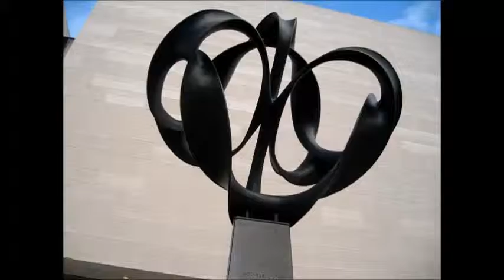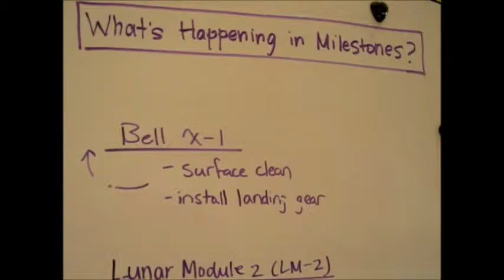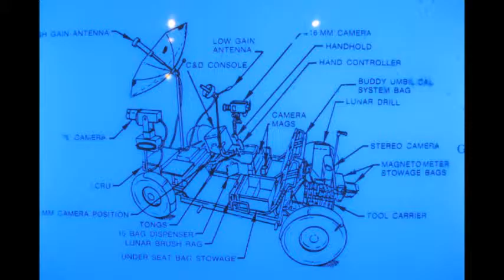Smithsonian National Air and Space Museum Tour - Rush "Countdown"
The National Air and Space Museum of the Smithsonian to the music of "RUSH" Countdown. A New Jersey eXcellent Adventure with Jersey Johnnie checking out the on going restorations